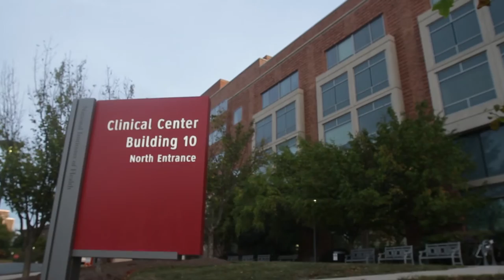Patient family housing